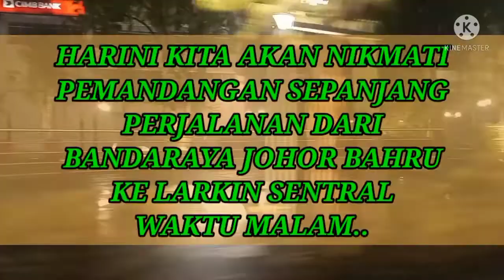JOHOR BAHRU KE LARKIN SENTRAL WAKTU MALAM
pemandangan sepanjang perjalanan dari Johor Bahru ke Larkin Sentral pada waktu malam..